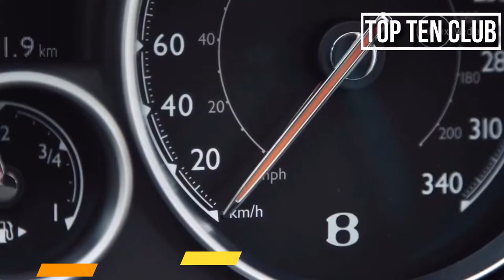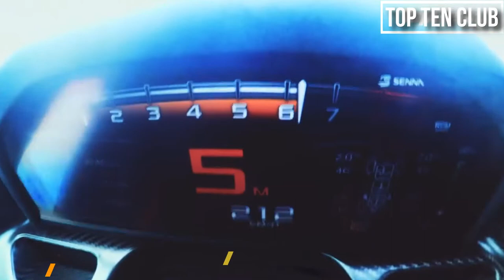Fastest Cars Top 10 fastest Cars in the World 2020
Welcome to The Top Ten Club. In This video you will find about TOP 10 FASTEST CARS In the World (2020).

   Electric cars are not included in this list.

➢ Tell us your on comment box & Give Your Opinion , So we include new things to Our next Video